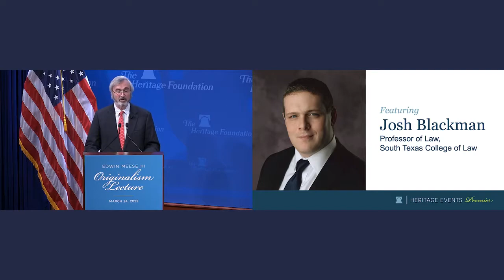Inaugural Edwin Meese III Originalism Award - Heritage Foundation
Inaugural Edwin Meese III Originalism Award - Heritage Foundation (March 25, 2022)